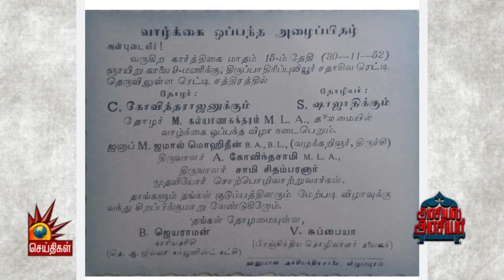வரலாறு மறக்கக் கூடாத புரட்சிப் பெண் ‘ஷாஜாதி’ | அரசியல் அரசியர் | Shajathi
வரலாறு மறக்கக் கூடாத புரட்சிப் பெண் ‘ஷாஜாதி’ | அரசியல் அரசியர்